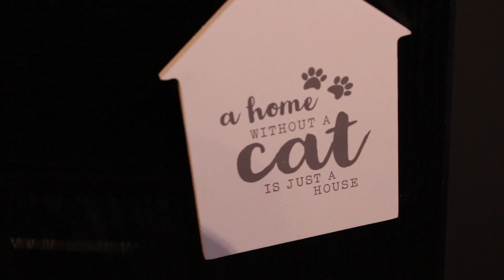Completed Showreel for Semester 1 2018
A selection of some of my best works

(Cat Purr sound effect)